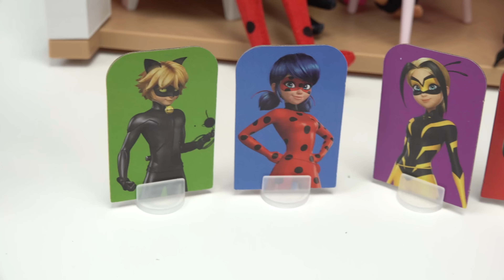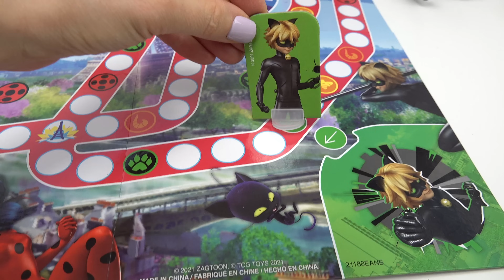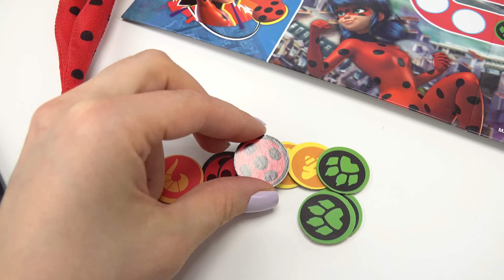Miraculous Ladybug Game Night with Cat Noir, Vesperia, Rena Rouge Dolls! Power Up Adventure Game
Miraculous Ladybug is having her friends over for game night with Cat Noir, Vesperia, and Rena Rouge. They are playing the Power Up Adventure Game. What a fun pretend play with our Miraculous Ladybug dolls.